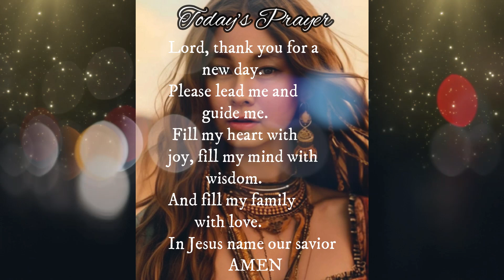Today's Prayer 🙏 | Simply Ena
Today, I come to you with a heart full of gratitude.

Simply Ena